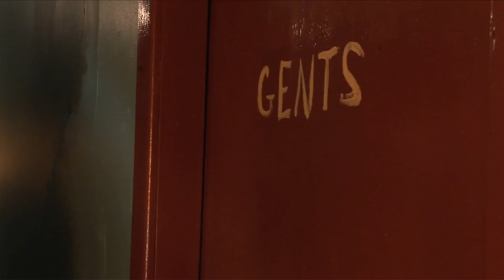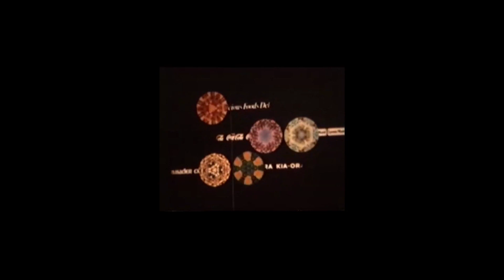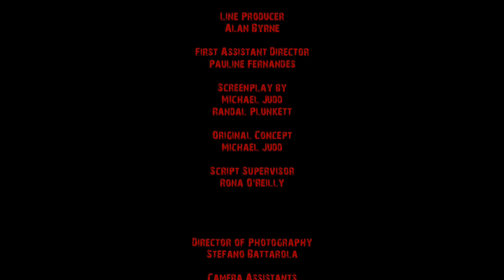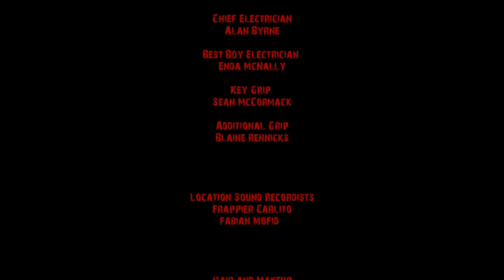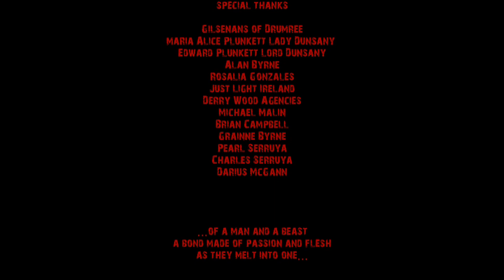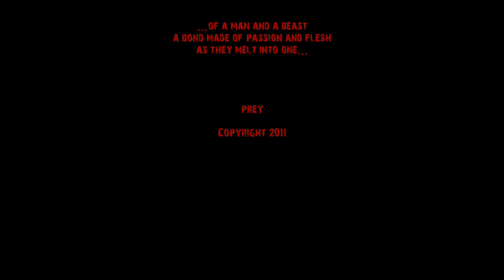Irish Horror Short Film PREY (by Randal Plunkett)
Prey is mix and match of multiple genres to create a Schizophrenic horror story with all the aspects of low budget grindhouse movies. It's a chase movie on crack.

Produced on location in Ireland, released in 2011.

Starring Bertie Brosnan, Sarah Jane Seymour, Owen Barton & Helen Serruya

Check out our Irish short and feature lengths films on this channel. In a ten year period, I was involved in dozens of filmmaking projects as an actor, producer, director and writer. Our films have played internationally at festivals, cinema and TV. Soon, our whole back catalogue will be available on this channel.